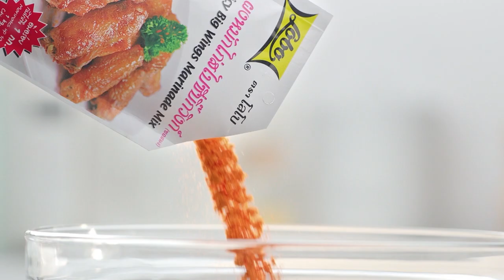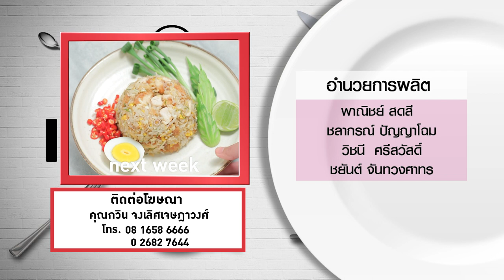กินได้ก็กิน (ทำกินเอง) เมนูปลาดอรี่ทอดซอสเนยมะนาว / กุ้งทอดซอสผัดผงกะหรี่ l EP.188 [FULL]